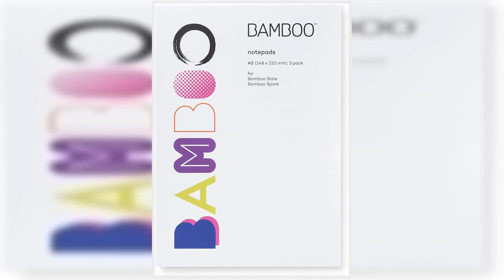Great product - Wacom ACK425081 Bamboo Notepads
Product Type:Electronic Adapter
Item Package Dimension:2.54 cm L X 15.24 cm W X 21.59 cm H
Item Package Weight:0.199 kg
Country Of Origin: China
This notepad is designed to fit perfectly with your bamboo Spark (CDS600), bamboo folio (cds-610g), and bamboo Slate (cds-610s). this package contains 3 unique Cover notepads, each with 40 perforated pages. Each notepad slides nicely into your Smart Pad to stay in place.
For the last year, I have been using it none-stop
Amazing gadget! I use it all the time in the university. The battery lasts for days, charging is fats and the slate weight is light. The only down side is that sychronizing the written pages need to be done through the phone and is not that fast.